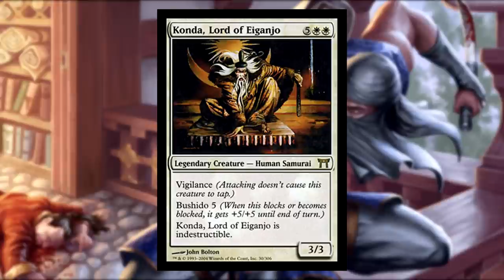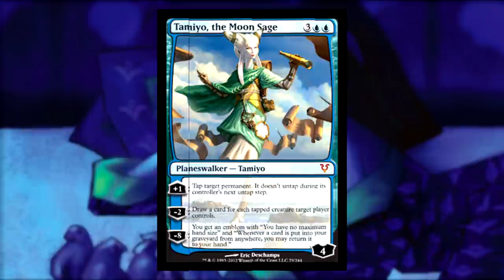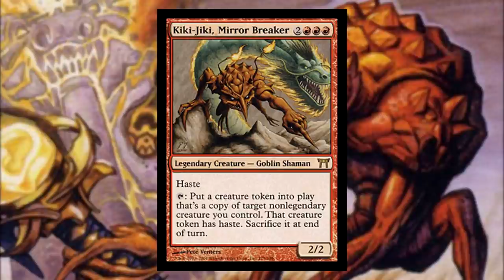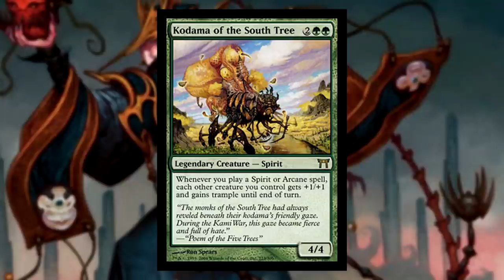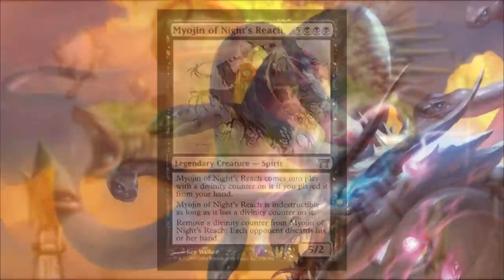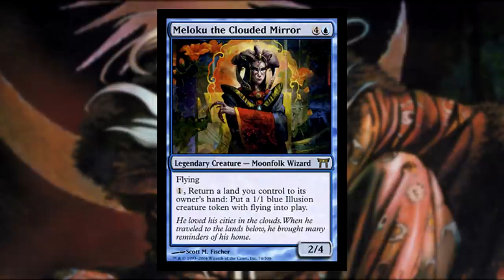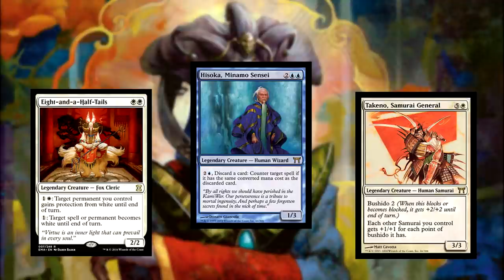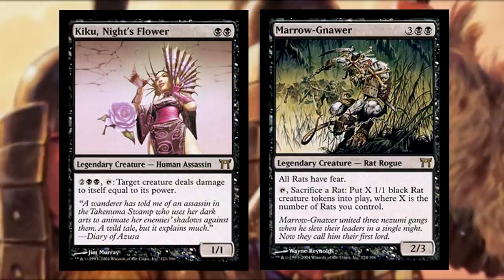Kamigawa: The Complete History | Magic: The Gathering Lore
Kamigawa is a world few have traveled too and fewer players experienced. This is a plane full of mystery and mysticism; a culture striking to balance the mortal and spiritual realms. In the epic history of Kamiagwa, we explore the denizens of this plane. Those who are mortal, and the Kami, the gods pf this world.

Kamigawa's story follows a 20 year war between the mortal the spirit realms. The Kami are restless, in search of something stolen from their domain. What do they seek? And who committed this crime? We follow a group of misfits, led by the rogue Toshiro Umezawa, as they embark on a journey to save Kamiagwa and restore harmony.

The lore of Kamigawa doesn't end with this tory however. This plane is significant, in that Toshiro Umezawa would be the one to return us back to the world of Dominaria. Despite not being a Planeswalker.

Now we look towards Kamigawa's Future. 1,200 years since the conclusion of the Kami War. Kamigawa Neon Dynasty.

Introduction (0:00)
Races of Kamigawa (0:41)
The Kami (15:31)
Spirit Dragons (24:12)
Kami War (28:44)
Betrayers of Kamigawa (34:50)
Saviors of Kamigawa (42:04)
End of the Kami War (47:24)
House Umezawa (55:49)
Kamigawa Neon Dynasty (1:03:47)
Conclusion (1:06:03)